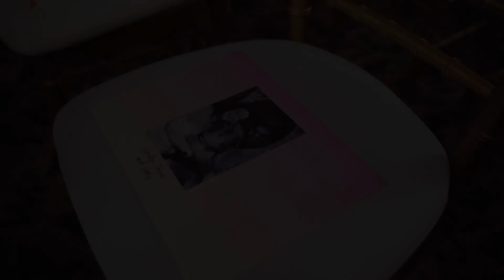The Aggarwal's Teaser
Witness the enchanting love story of Emily and Turin at Foxchase Manor, Manassas, VA.

At Losproductions, we take pride in crafting cinematic wedding films that beautifully narrate the unique love stories of each couple. This film is a celebration of love, family, and the beginning of a new chapter for The Aggarwal's.

🎥 Wedding Videography: Losproductions
🏰 Venue: Foxchase Manor, Manassas, VA | The Wharf, DC

Witness the heartfelt vows, the dazzling decor, and the unforgettable moments that make weddings such magical events. Let this film inspire and remind you of the power of love and the joy that comes from being surrounded by those you hold dear.

We would be honored to tell your love story too!

Thank you for being a part of our journey, and we can't wait to share more heartwarming moments with you.